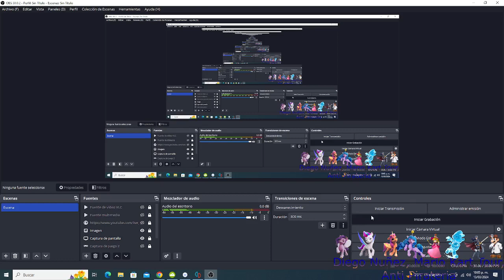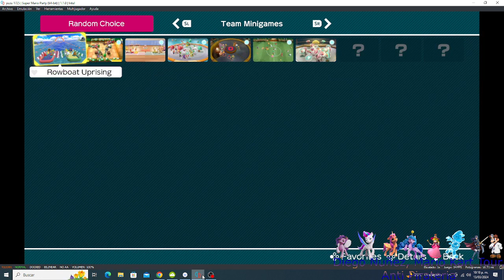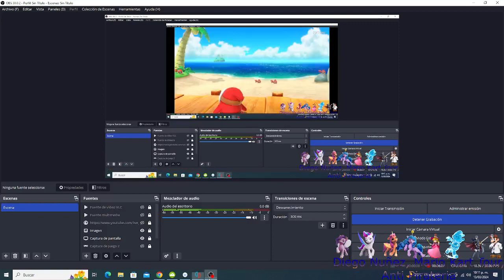Jugando Super Mario Party